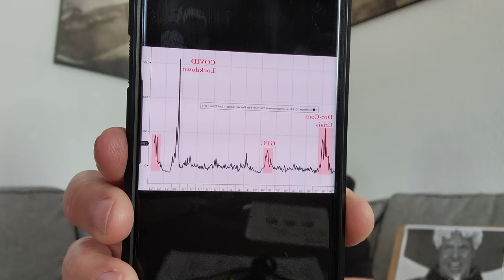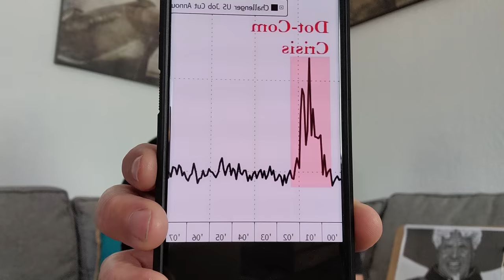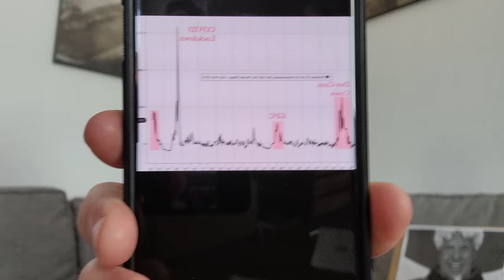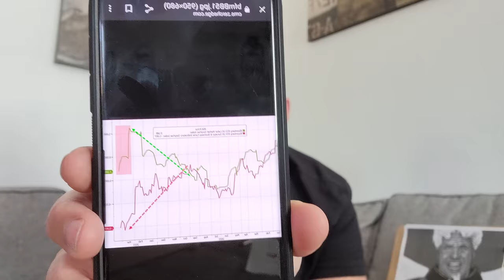This Is Not A Joke!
In this video, we're seeing the jobless claims explode higher as more and more layoffs in 2023 add to the problems in the economy. With unemployment rising and the economy struggling, more and more people are filing for unemployment insurance.

This is not good news for the economy, as it indicates that the problem is still widespread and not close to being solved.

💸 If you would like to learn how to start a side hustle / business or buy items for less money 💰 and sell for more then here is a link to my course on how to start a side hustle and to get 50% off use code HALFOFF